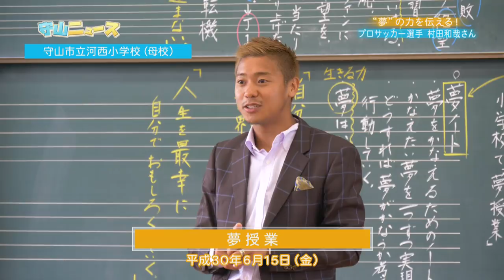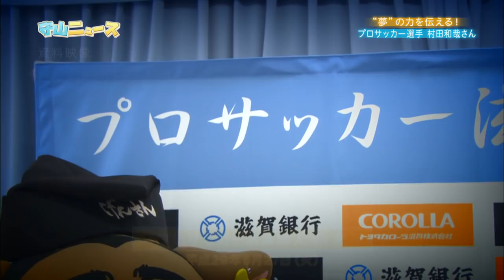【守山ニュース】「夢」の力を伝える！プロサッカー選手 村田和哉さん」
守山市の取り組みやイベント・歴史や文化など、守山市に関わる話題をお届けする番組「守山ニュース」。
 　今回は「夢」の力を伝える！プロサッカー選手　村田和哉さんを特集します。
 　守山市出身のプロサッカー選手・村田和哉さんは、小学３年生のときにサッカーを始め、野洲高校で第８５回全国高校サッカー選手権大会に出場、２０１１年にＪリーガーになるという夢を叶え、現在は柏レイソルで活躍中です。もーりー守山ふるさと大使としてもご活躍。平成２９年、プロサッカー選手と子どもたちとが交流し、スポーツを盛り上げようと、「プロサッカー滋賀県人会」を発足し、その会長も務めておられます。

 番組内容
その村田さんが守山市内で開かれたサッカー教室に参加し、「夢授業」を行いました。自分の夢を叶え、夢を持つことの大切さを子どもたちへ教えます。

守山ニュースについて
 びわ湖放送で放送中
 守山市の取り組みやイベント・歴史や文化など、守山市に関わる話題をお届けします。
 第一・三金曜日　午後６時45分～50分